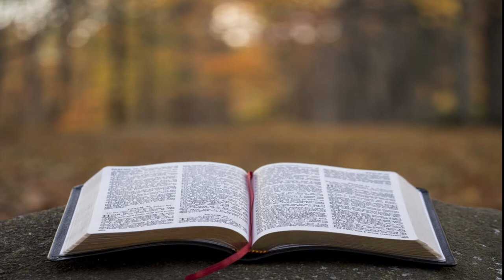Akbar The Great ka Munazra between priest and Muslim scholar -one Interesting True Story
Abu'l-Fath Jalal-ud-din Muhammad Akbar (Persian: ابو الفتح جلال الدين محمد اكبر‎; 25 October 1542– 27 October 1605), popularly known as Akbar the Great.A strong personality and a successful general, Akbar gradually enlarged the Mughal Empire to include much of the Indian subcontinent. His power and influence, however, extended over the entire subcontinent because of Mughal military, political, cultural, and economic dominance. To unify the vast Mughal state, Akbar established a centralized system of administration throughout his empire and adopted a policy of conciliating conquered rulers through marriage and diplomacy. To preserve peace and order in a religiously and culturally diverse empire, he adopted policies that won him the support of his non-Muslim subjects. Eschewing tribal bonds and Islamic state identity, Akbar strove to unite far-flung lands of his realm through loyalty, expressed through an Indo-Persian culture, to himself as an emperor. The Mughal emperor was an active patron of books, supporting writers, commissioning translations, and building a huge library.
His tutors failed spectacularly or else taught him other skills. One imparted to him the taste for pigeon-flying (though it has been suggested it was the other way around). Another did his best and then went off to Mecca, presumably to expiate for his utter failure in educating a future ruler. His father Humayun, hoping to be of some encouragement, sent him Persian verses he had composed, but Akbar remained (politely) disinterested.